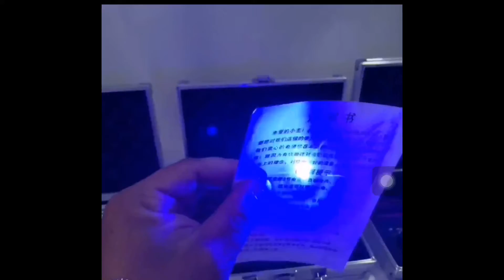拼多多179元网购可以隔空点火的“加特林激光炮”，真的有卖家秀中那么厉害吗？【熊猫君来啦】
在网上看到可以隔空点火的加特林激光炮，手痒买来试试，真的有那么厉害吗？
人生苦短，趁能蹦跶多蹦跶，一切奇思妙想由我熊猫君来实现~ 本视频完全符合YouTube社区准则，没有任何违规行为。